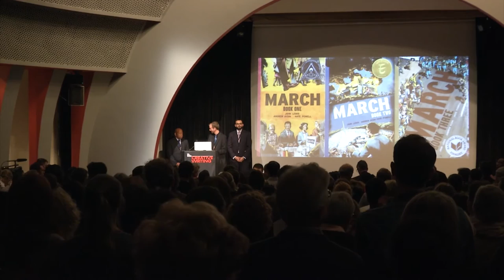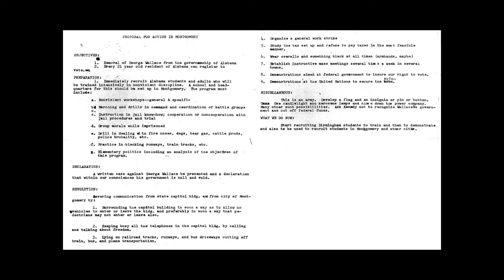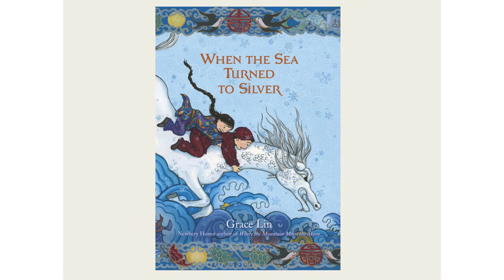National Book Awards Reading 2016 | The New School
On the eve of the 2016 National Book Awards ceremony, The New School hosts a reading with the finalists in the categories of Poetry, Fiction, Nonfiction, and Young People’s Literature.

Hosted by BuzzFeed's Isaac Fitzgerald and Saeed Jones.

Readers:

- Luis Jaramillo
- Lisa Lucas
- Ibram X. Kendi
- Andrés Reséndez
- Arlie Russell Hochschild
- Viet Thanh Nguyen
- Heather Ann Thompson
- Kate DiCamillo
- John Lewis, Andrew Aydin & Nate Powell
- Grace Lin
- Jason Reynolds
- Nicola Yoon
- Daniel Borzutzky
- Rita Dove
- Peter Gizzi
- Jay Hopler
- Solmaz Sharif
- Chris Bachelor
- Paulette Jiles
- Karan Mahajan
- Colton Whitehead
- Jacqueline Woodson

Location: The Auditorium, Alvin Johnson/J.M. Kaplan Hall
Tuesday, November 15, 2016 at 7:00 pm to 9:00 pm